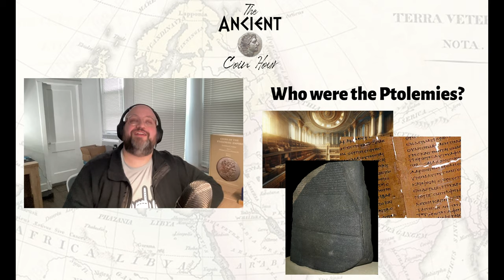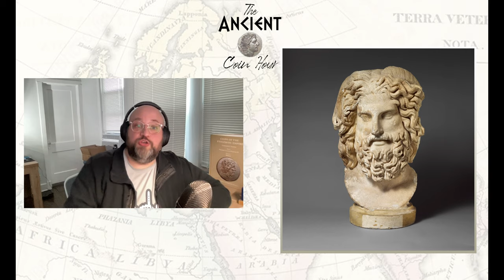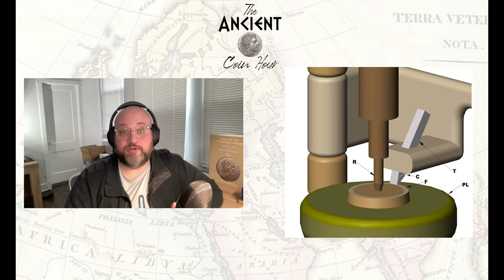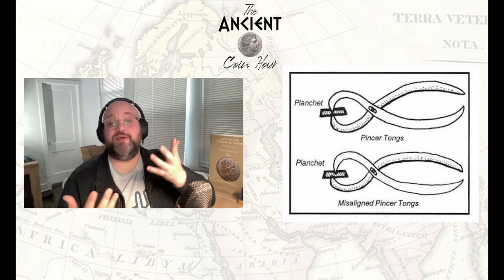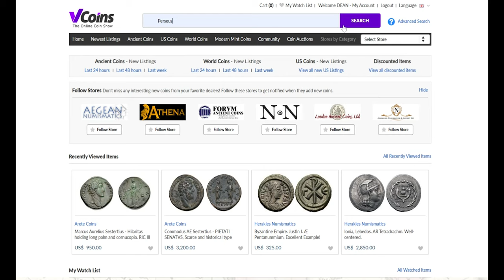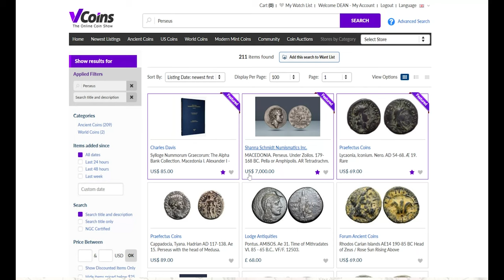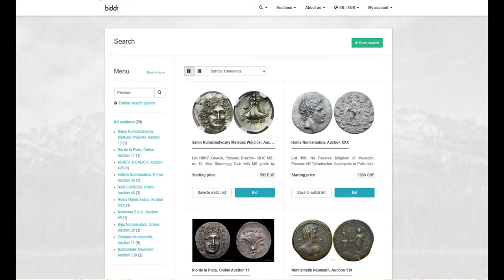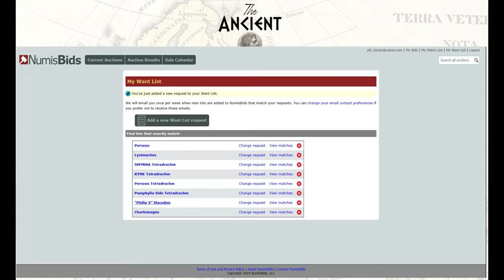The Ancient Coin Hour: Episode 3, Interview with David Hendin (Part 1)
In this conversation, Dean and Josh discuss various topics related to ancient coins. They start with a discussion about opera and Josh's recent performance in Aida. Then, they introduce the upcoming interview with David Hendin, an expert in Judean and biblical coins. Finally, Josh shares information about Ptolemaic bronze coins, including their historical significance and symbolism. In this conversation, Josh and Dean discuss Ptolemaic coins and the unique bronze coins minted during that era. They also recommend resources for learning more about Ptolemaic coins. They then shift the conversation to Tarsus coins minted by Pharnabasus II, discussing the intricate art on these coins and the struggles the Achaemenid dynasty faced in Egypt. They highlight the benefits of using want lists on coin websites to stay updated on new coins of interest. The conversation concludes with part 1 of the interview with David Hendin.

David Hendin shares his early interest in numismatics, which was influenced by his father's coin collection and his experiences in Israel. He discusses the importance of people in the numismatic community and how he became involved with the American Numismatic Society (ANS). Hendin also highlights the connection between coin magic and coin collecting, and the significance of the ANS in promoting knowledge sharing and research in numismatics. In this conversation, David Hendin discusses the history and evolution of the antiquarian and academic movements in numismatics. He highlights the importance of cooperation between academicians and collectors, as well as the misunderstandings that can arise between the two communities. Hendin shares his personal experiences as a collector and emphasizes the value of learning from books and online resources. He also discusses the significance of the American Numismatic Society (ANS) and the future of the organization. The conversation concludes with insights into the controversy surrounding year five shekels and Hendin's relationships with cartoonists.